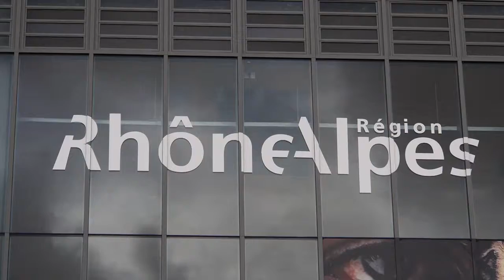Laurent Wauquiez élu président de la région Rhône-Alpes Auvergne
Lundi en fin d'après-midi, Laurent Wauquiez a été élu, sans surprise, premier président de cette toute nouvelle région, la seconde de l'hexagone après l'Ile de France.